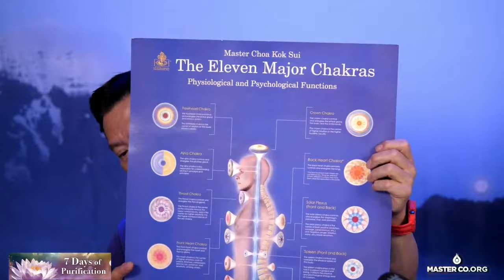ATL: PROSPERITY HEALING-releasing laiziness and procrastination